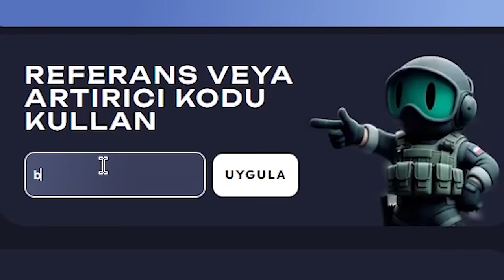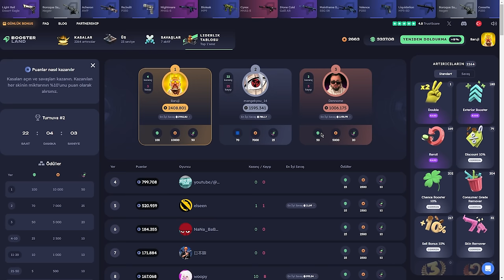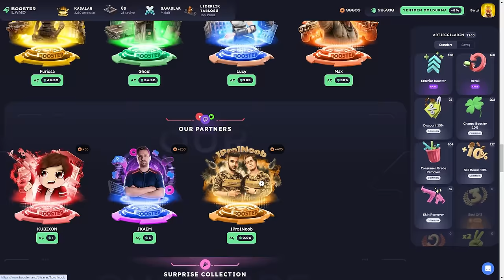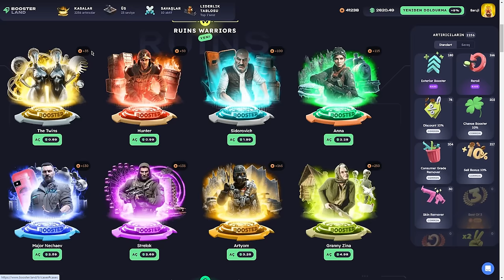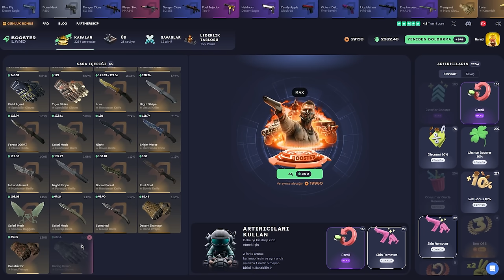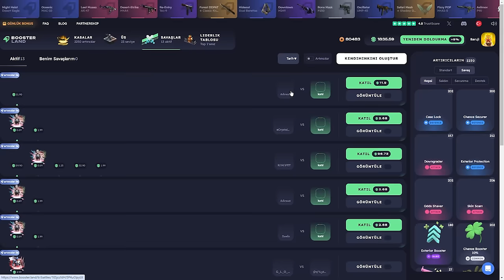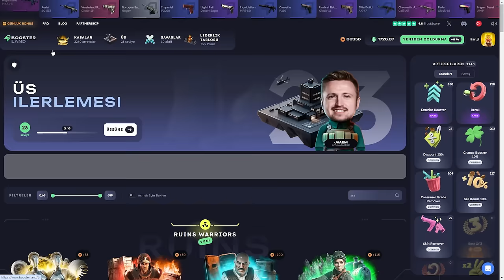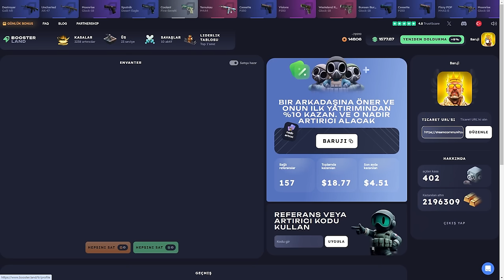REROLL TAKTİKLERİ (?) | Boosterland USE Code: Baruji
Boosterland,
Boosterland форс дроп,
Boosterland карточки,
Boosterland 2024,
Boosterland открытие кейсов,
Boosterland апгрейд,
Boosterland 2022,
Boosterland проверка,
Boosterland buster,
buster Boosterland,
coffee Boosterland ,
Boosterland free case,
Boosterland dreamt,
Boosterland db,